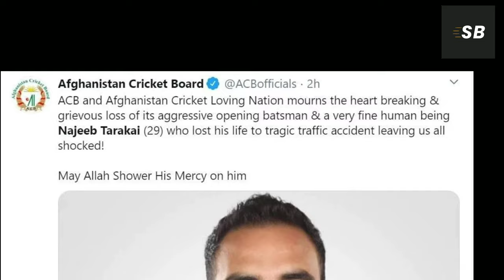Afghanistan Cricketer Passes Away at 29 After A Car Accident | Najeeb Tarakai | SportsBash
Afghanistan Cricketer Najeeb Tarakai met with an Accident on October 2, 2020. The Cricketer Passed Away on October 6, 2020, at the age of 29.

The Cricketing Community was in shock knowing the demise of a Fellow Sportsman.